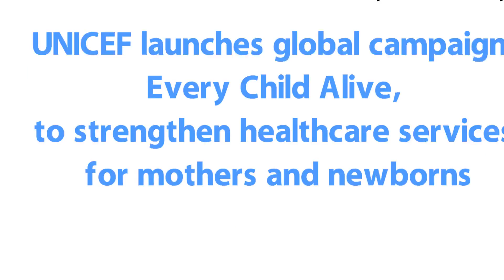The Week Ahead - starting 19 February 2018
Highlights of UN events during the coming week
UN deputy chief Amina Mohammed addresses regional SDG forum in Belarus
UNICEF launches new global campaign to strengthen healthcare services for mothers and newborns
World Day of Social Justice, focusing on workers on the move

More at UN News: news.un.org/en/